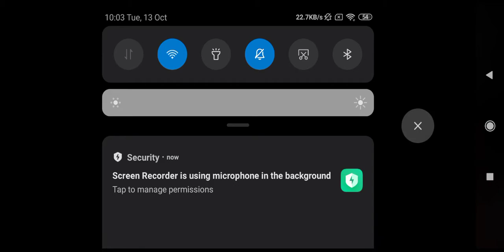Focus mobile progress lol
bruh moment
r1uu141